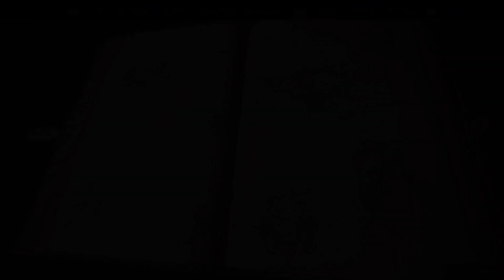Hogwarts Legacy Ep. 14